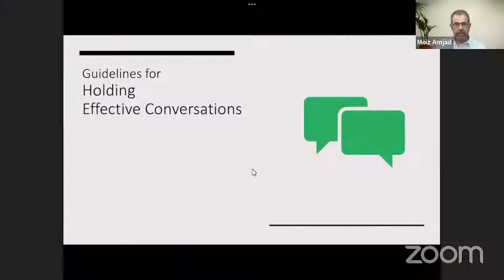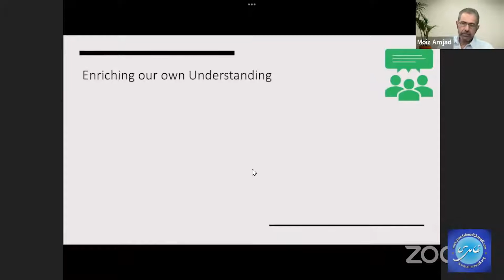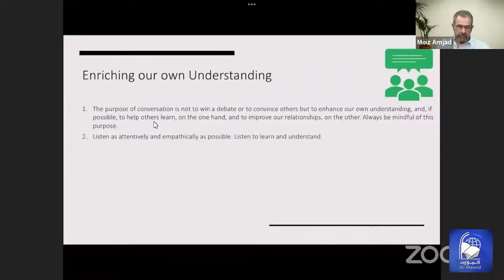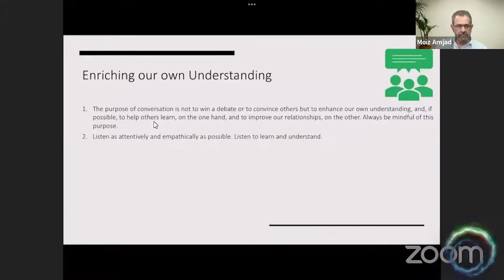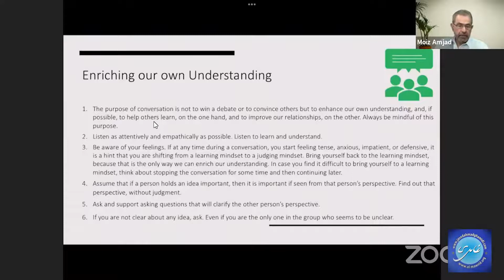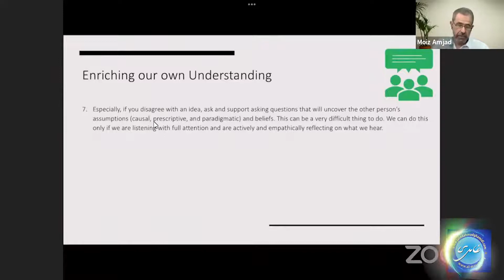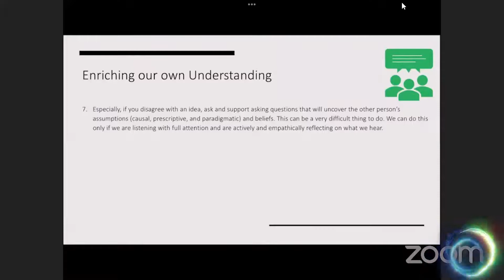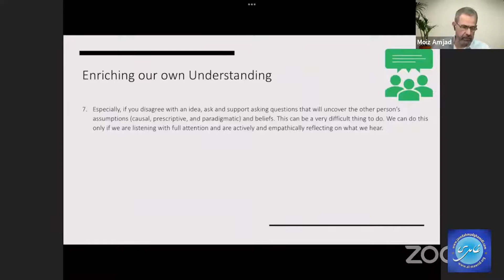Conversations with Moiz Amjad | Lecture # 5